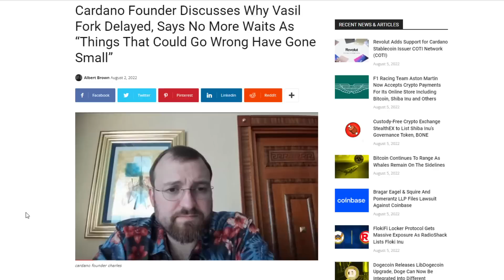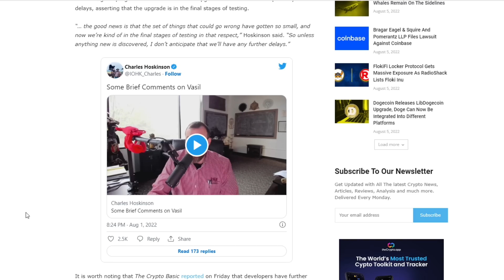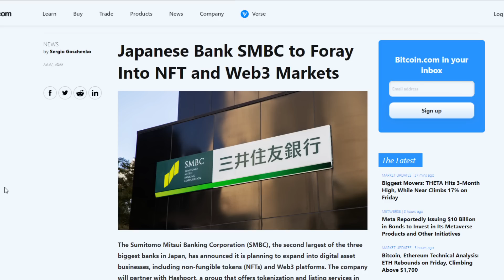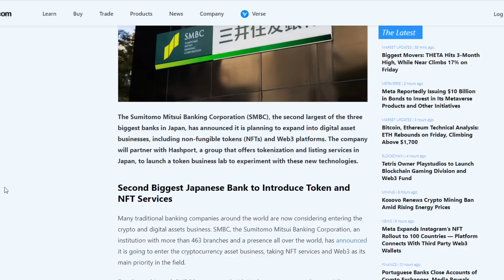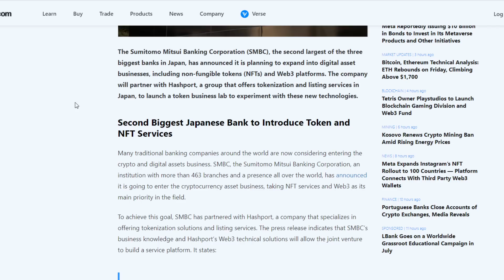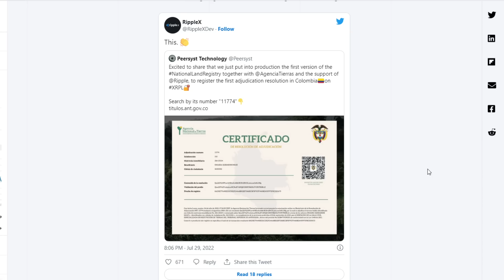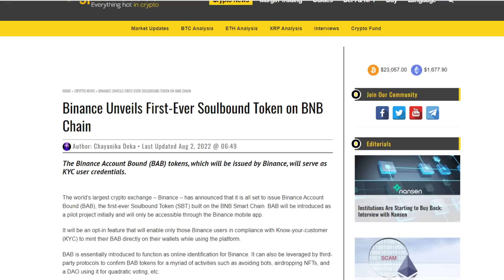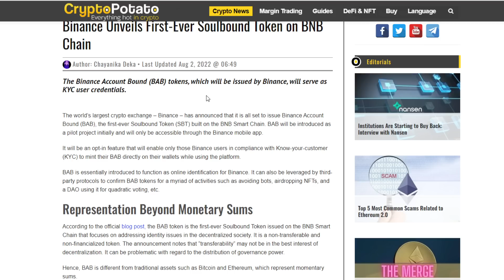HUGE Cardano Hard Fork UPDATE + Partnering With A COUNTRY & BRAND NEW Binance Coin!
I Make Art Daily, Check It Out!

Open An Account With Binance!

1BYhrLpntMYW97sd8K6fquTcr5MYwPAe2y

rsoKR5VHJx84oMTYbS7tWg7g5aFebYirVi

Ethereum:
0x0e5f5CEFaA9A0713AB6D8F79E6679E22d86C21f6

DOGE Address:
DJmfX6vZi6BE1iELwHf2icEMBGz8xKprRM

Robert Gurnon
Matt Conley
FudWiser
UNM NU
Have You Tried The Tapioca
Richard Bonar
Shopping. io
Nigel Wyman
Prit Tea
Radion Barakov
Mike Minardo
TouchNJ
Gerald Nelms
CMoney
Ray Runowski
PoolingETH . com
William A Swier
Gary Opalka
Michelle URL
Marvin Calderon
Norman Waterman
Holdon Ihave2sneeze
Digital Asset News
Liam O'Cashidey
Cory Stevens
RTC 2021
Chris Charles
Roman Geber
David Chosrova
Stuart Niven
Larry Gooch
Tyler Winklevoss
NBKrypto
Steven Harper
Ulf Fatman Josefsson
Mohammad Tabbaa
Brian Vaci
Jeffrey
Pete Mozar
Cryptocurrency Logic
Jonathan Robert Kraus
Josh Gorcyca
K9 Ytrup
Kaneko Tomonori
Sir Thomas11_11
Mike McCarty
Crypto And Beer Shipmate
ZEN Lunacy
VV
Nicola Kenny
Mr. Smith
Joey The Happy Farmer
Damien Walker